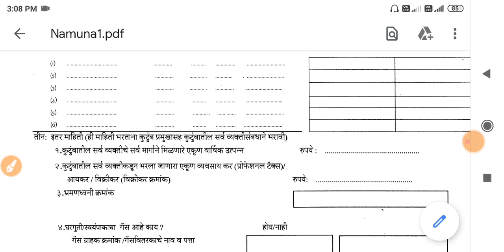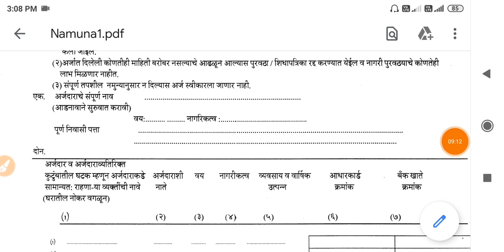new ration card 2021 | new ration card 2021 apply | maharashtra new ration card 2021|नविन रेशन कार्ड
This Video Covered By

1) new ration card 2021
2) new ration card 2021 apply
3) maharashtra new ration card 2021
4) new ration card online apply 2021
5) ration card new update 2021
6) new ration card download 2021
7) new ration card online apply 2021
8) new ration card Maharashtra 2021
9) new ration card application 2021